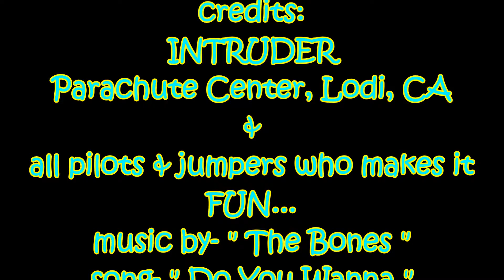Heli jump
My Heli Jump in Lodi, CA. Good Time!!!